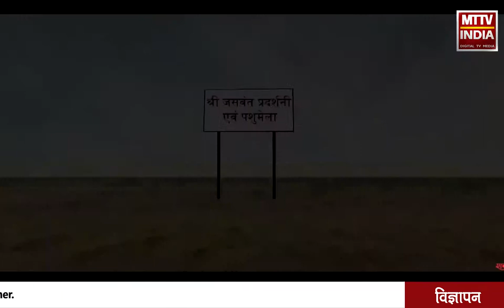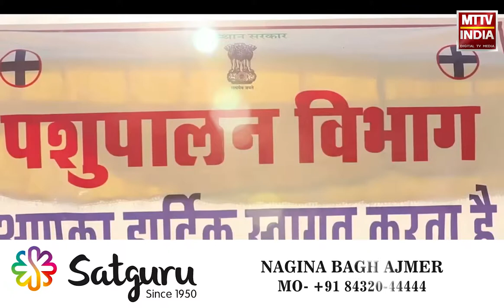श्री जसवंत प्रदर्शनी एवं पशुमेला भरतपुर Documentary | MTTV INDIA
श्री जसवंत प्रदर्शनी एवं पशुमेला भरतपुर  Documentary